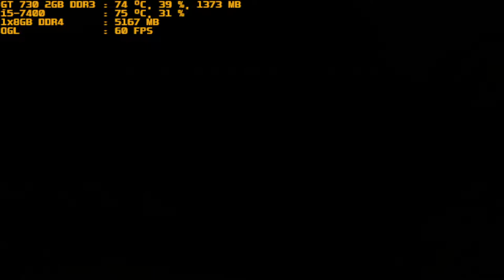mugen 1.1 red arena disintegrator vs code killed destroyer